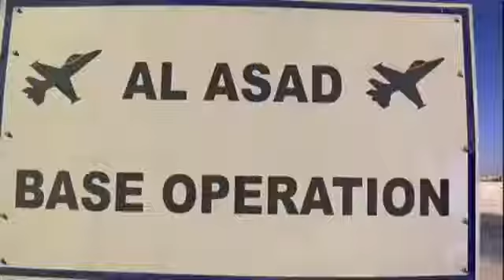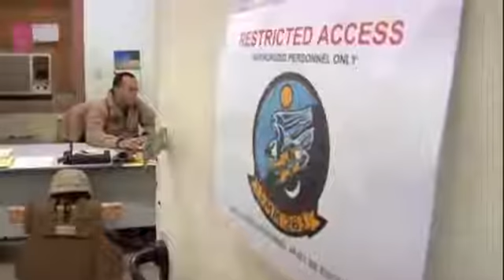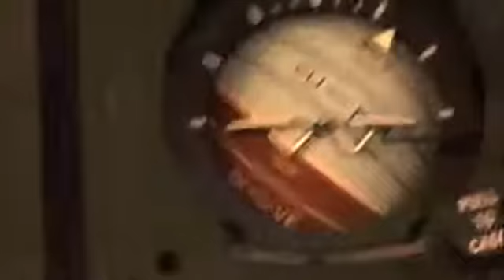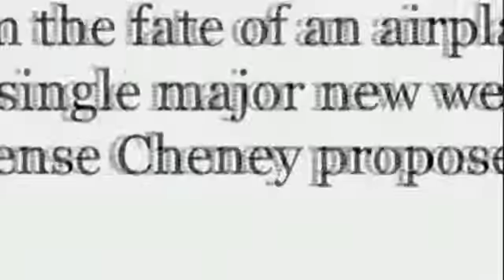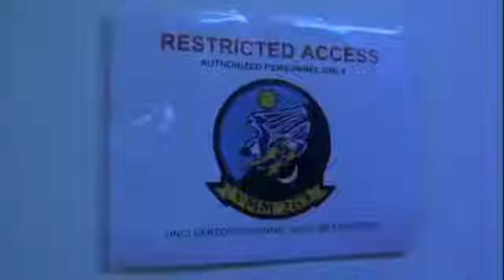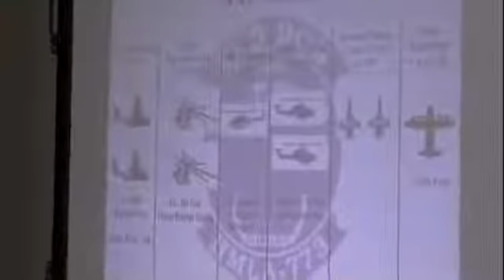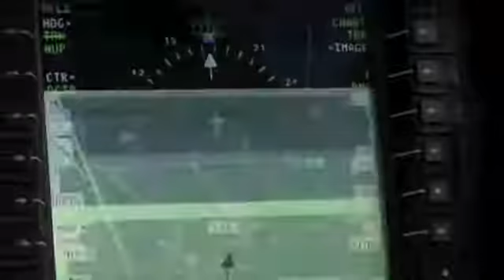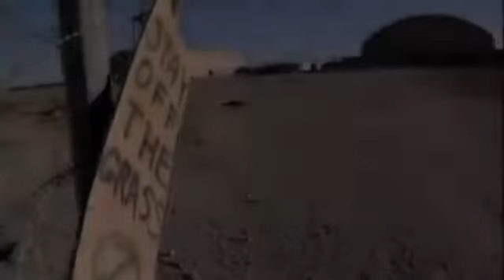Osprey Documentary on the V22 Osprey